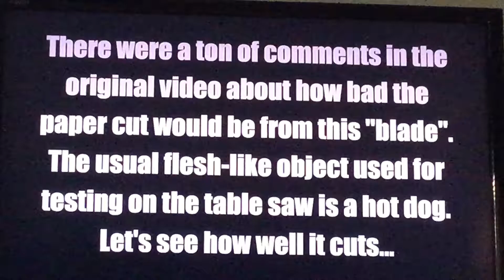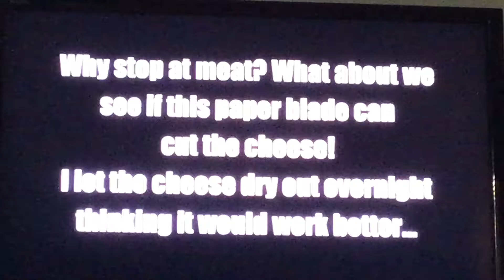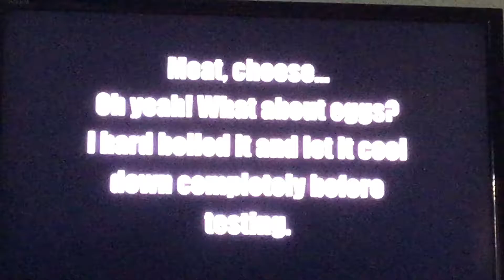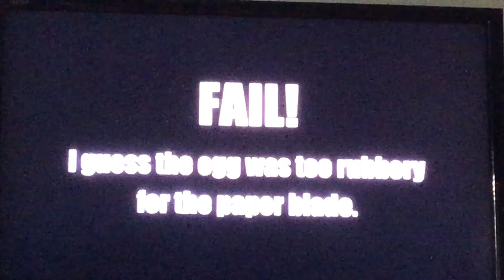Can paper cut food